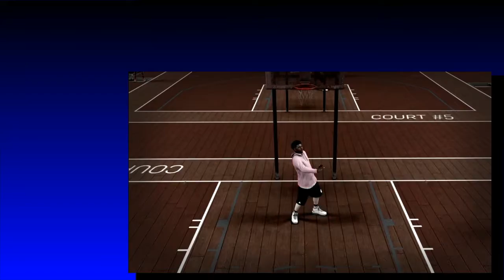Da Achi God ~ ANKLE BREAKER MIXTAPE!! + EXPOSING @ THE PARK!!! NBA 2K17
-The 6"8 Achi God is back with a Ankle Breaker Mixtape!
Featuring the Goat random which is good!
Please Let me know what you guys think about the video and make sure to like so I know to keep making videos.
If you would like to help me get better equipment to make my youtube channel better,